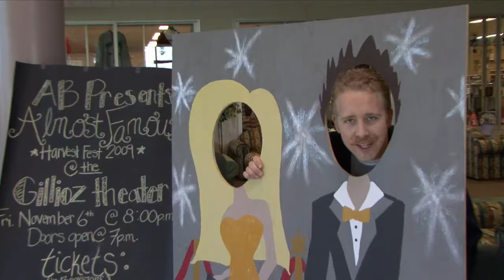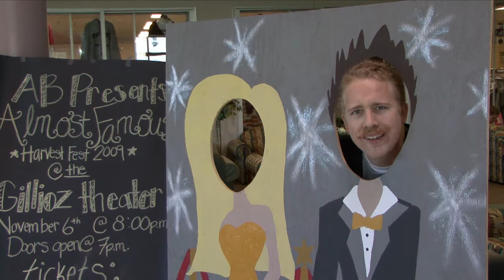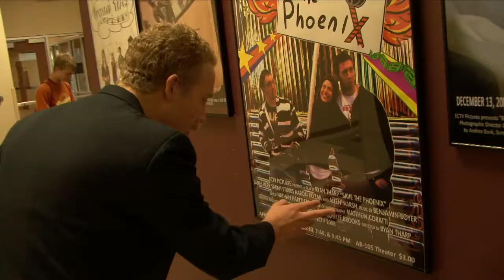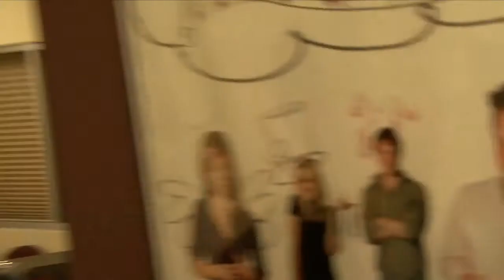Ralph Comes to EU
Ralph is a visitor and prospective student  to Evangel University but does not know American culture and customs concerning male and female relations. He has his woman in mind and he's not giving up until he finds her and...and...

A spin-off of the hit-movie Borat
[Harvest Fest 2009- Tim Flick]